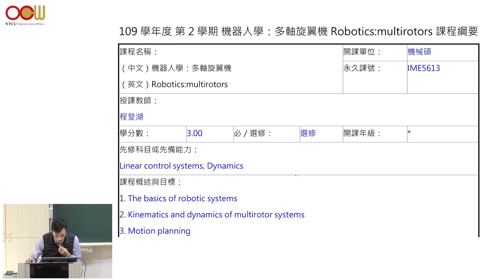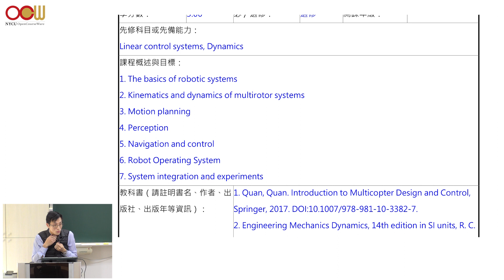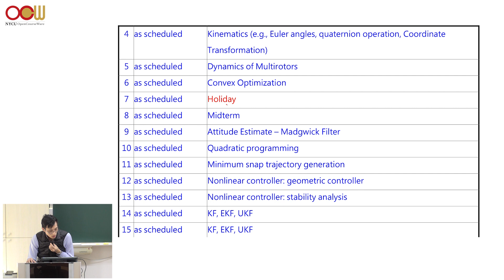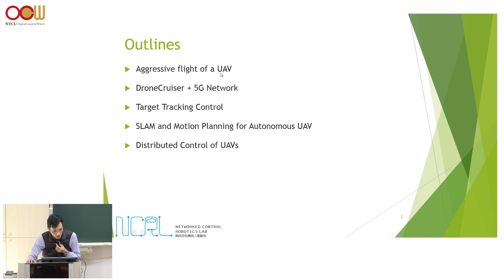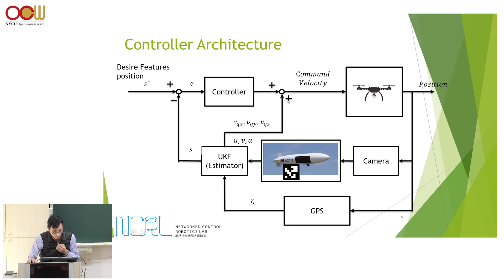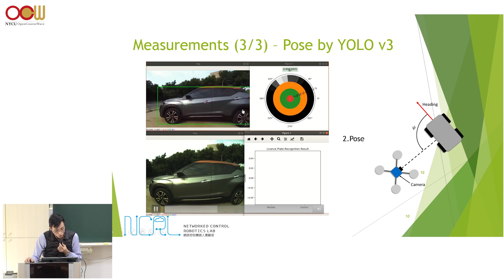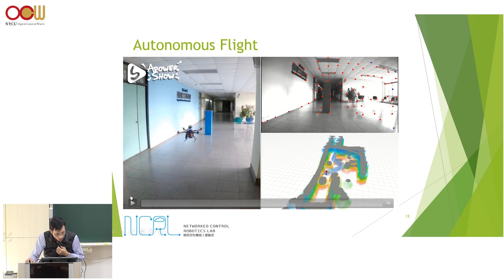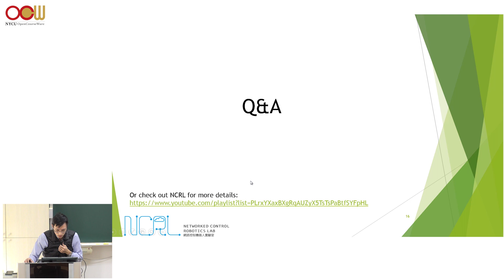機器人學：多軸旋翼機 Lec01 - 多軸旋翼機系統介紹 Introduction to multirotor systems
授課教師：機械工程學系 程登湖老師